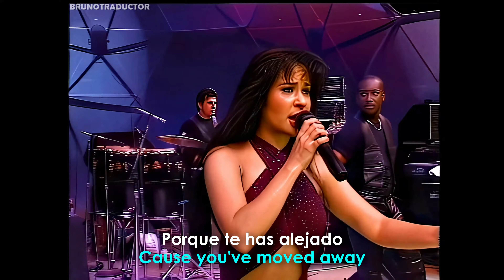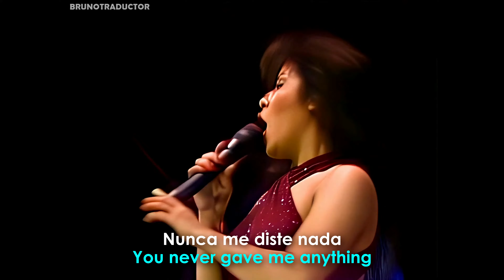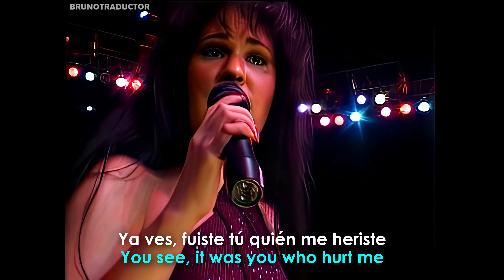Selena - Ya Vez // Lyrics + Español // Live From Astrodome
•Artista: Selena
•Canción: Ya Vez
•Álbum: The Last Concert (Live From Astrodome)
•Año: 2017
o
Selena - Ya Vez. Lyrics on screen - Subtitulado al español. Selena - Ya Vez. Lyrics - Traducido al español. Letra inglés - español.